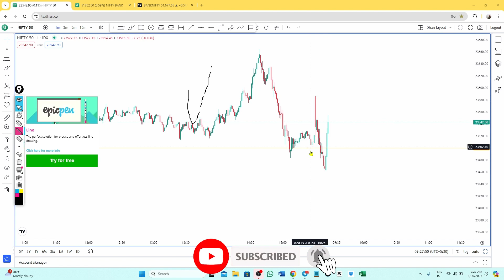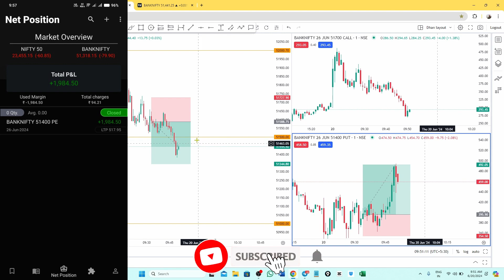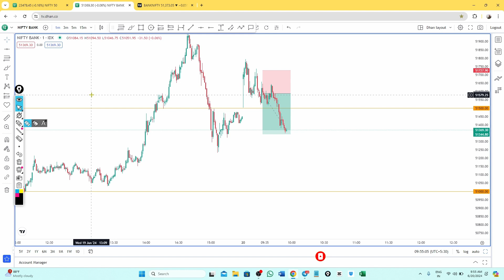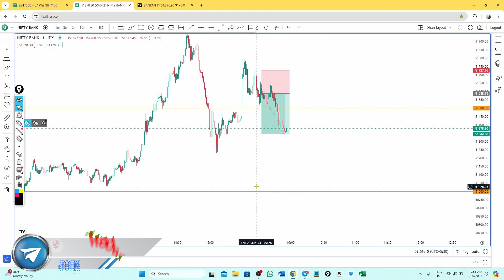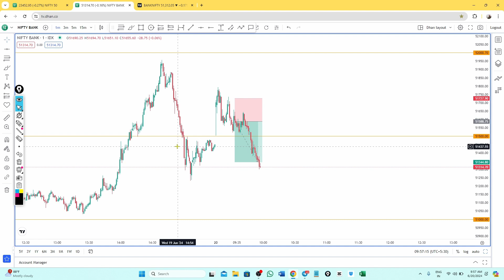Bank Nifty Trading | Option Trading Using SL HUNTING Strategy | 20 June